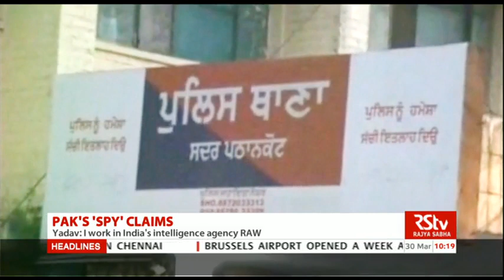English News Bulletin – Mar 30, 2016 (10 am)